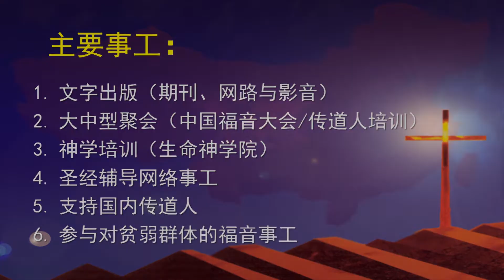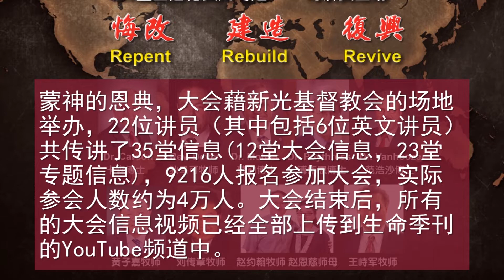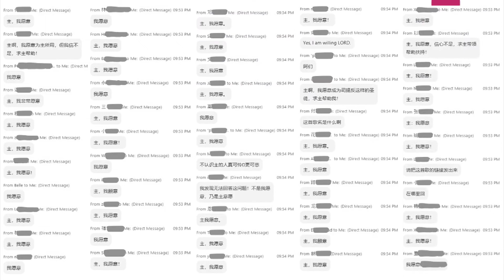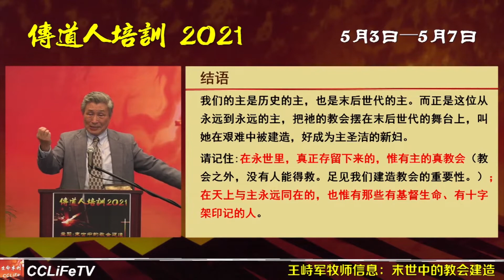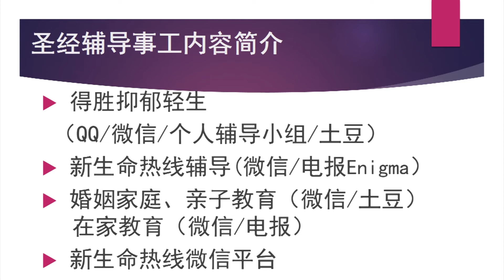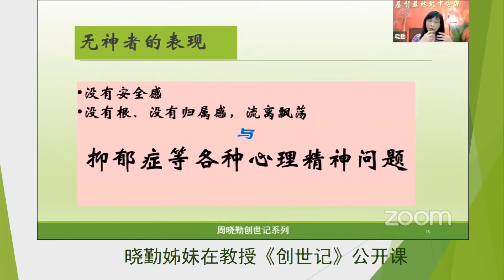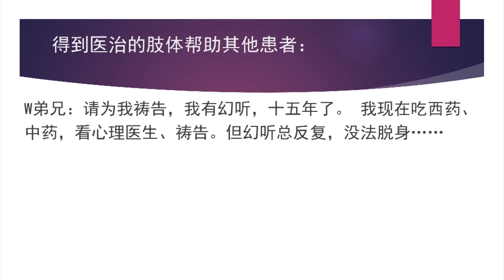看这些走十架道路的人！——生命季刊事工剪影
本视频为“中国基督徒生命团契”(生命季刊)2020年1月至2021年9月的事工报告。每年9月/10月，很多教会举办“宣教月”，与教会支持的宣教士/福音机构联络沟通。为了答谢支持生命季刊事工的教会及弟兄姊妹，我们特别制作此“事工剪影”，与您一起分享在禾场上收割的喜悦。